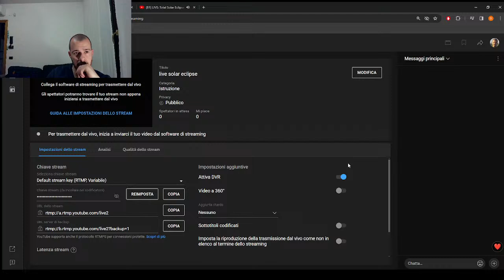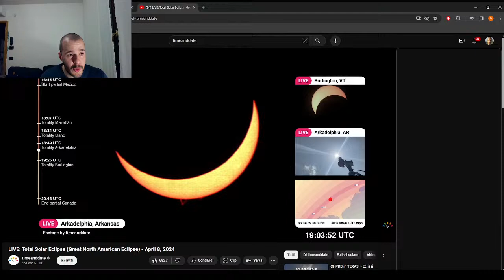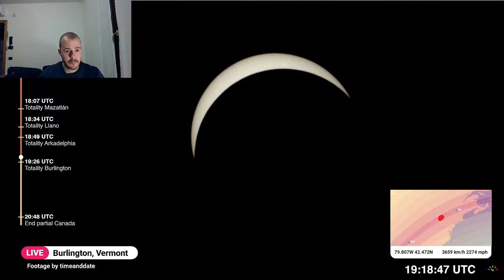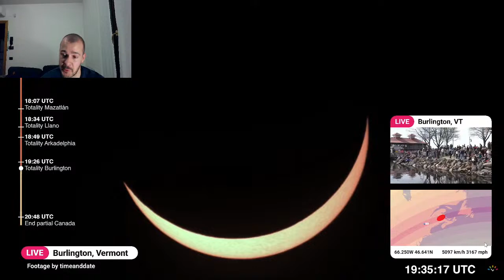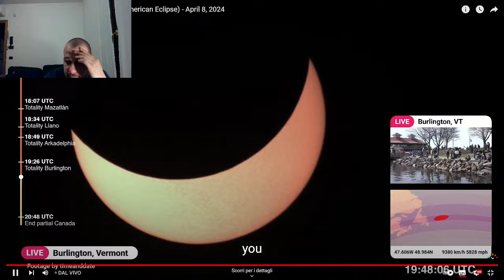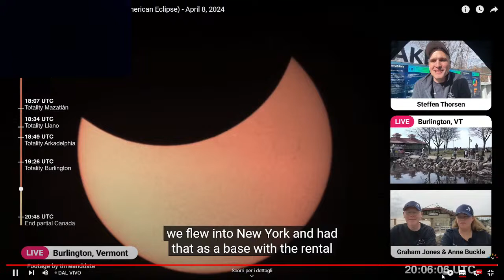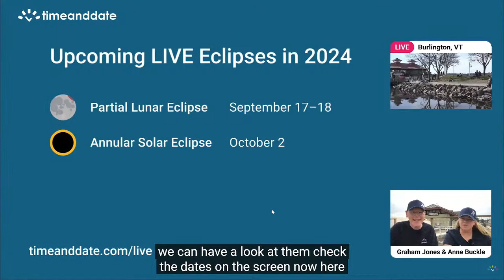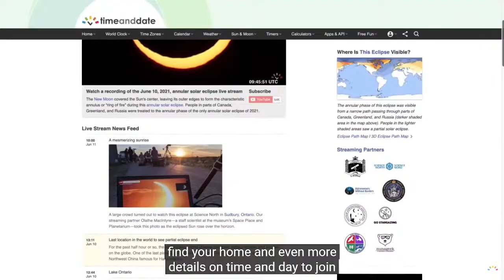live solar eclipse